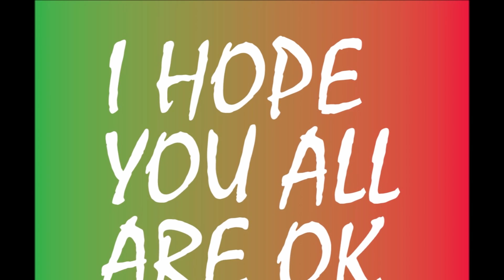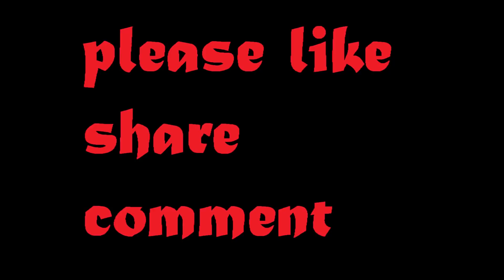SLC-2 Weapon Locating Radar Of Bangladesh Army | EXCLUSIVE on NDBD Channel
SLC 2 Weapon Locating

This radar system built in Goncup was added to Bangladesh Army in 2012. It can
provide information about the location, movement, artillery etc. of the enemy.
Its range is 25-40 km and the detection probability 80%.
It is capable of detecting enemy's artillery position from 35 km, rocket or 50 km long
rocket launcher system, and 70 km long enemy missile post from the enemy. Besides,
a bit of software can be used to tweak the flyer, helicopter and drone to fly.
It costs about 15 million US dollars, which is similar to an F-7 BG1 or Yak-130 or
K8 W. Like Bangladesh, Myanmar And SLC-2, but the voltage truck mounted on the radar
with mobile radar on the other side, while on the other side,
it is mounted in Chinese trucks in Myanmar. There are 6 systems in it,
and whether it will be more in front.

Bangladesh Army Means "Costly"